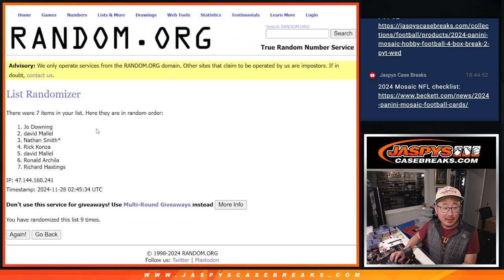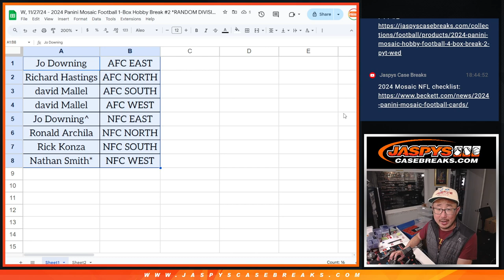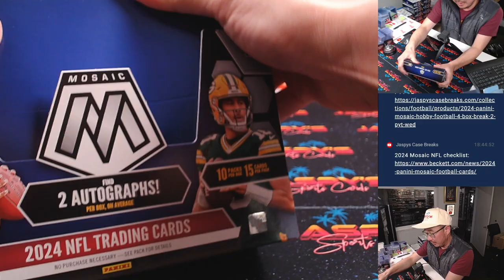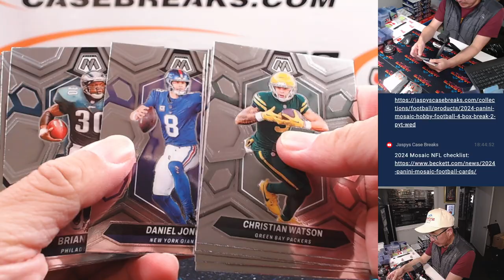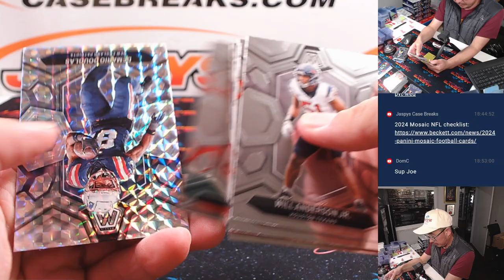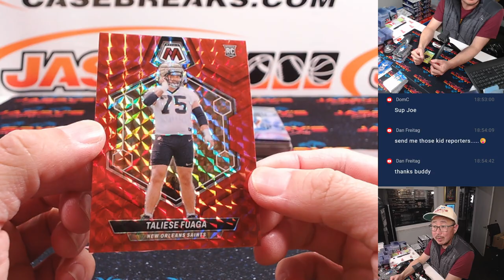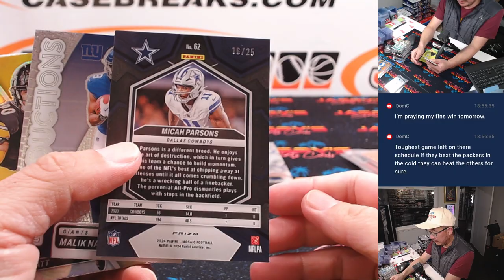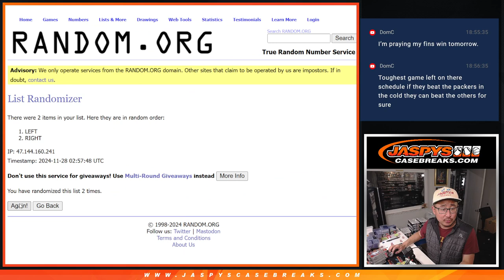W, 11/27/24 - 2024 Panini Mosaic Football 1-Box Hobby Break #2 *RANDOM DIVISION*